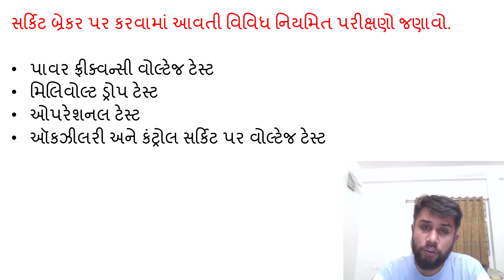SGP video short on routine tests performed on circuit breaker in Gujarati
SGP video short 34 Gujarati